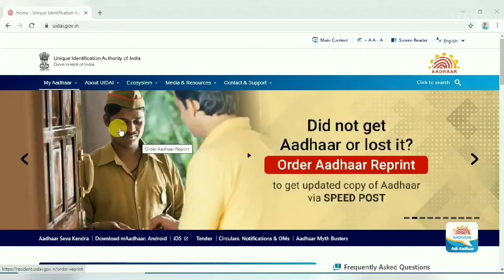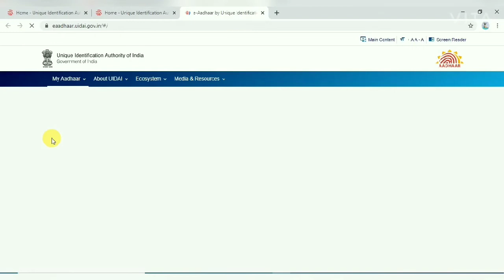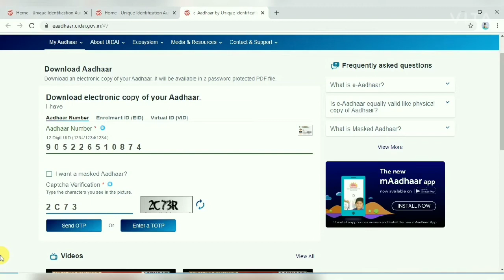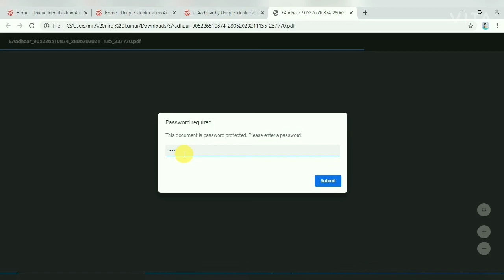how to download aadhar card || आधार कार्ड कैसे डाउनलोड करें || aadhar card kaise download kare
WELCOME TO THE MR.NIRAJ OFFICIAL
My Laptop
My Mic
My Ring Light
My Tripod
In this video, we have told how you can download Aadhaar card from your computer mobile or laptop by yourself, how to download Aadhaar card, how to download Aadhaar card from mobile, Aadhaar download
aadhar card par kon sa mobile number hai jane |